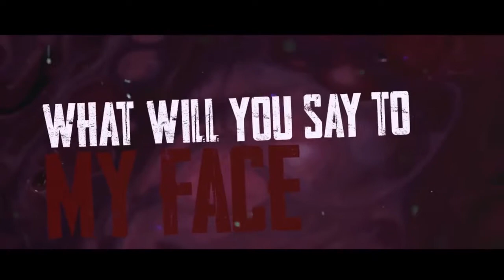WE ARE OBSCURITY THE CLEANSING OFFICIAL LYRIC VIDEO 2018 SW EXCLUSIVE 1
Наш ученик и его группа "WE ARE OBSCURITY" выпустили новый сингл